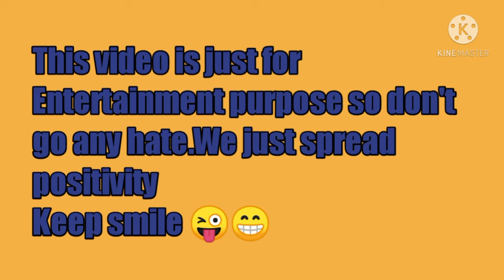Mufti Tariq Masood funny jokes / Mufti Tariq Masood thug life /funnybayan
we make a channel named as Memers together in which we upload some funny stuff that make you happy
we do our best to make you happy
we created some stuff that make you happy and relief you tension
now it's a time to announce our slogen

"KEEP SMILE 😁😁"